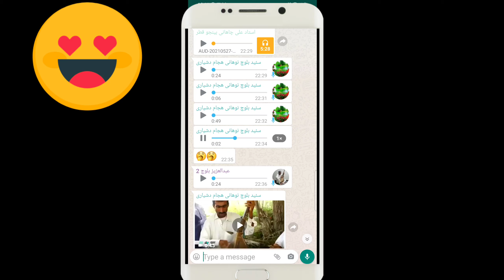WhatsApp new update voice speeding | reviews typically take 24 hours whatsapp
reviews typically take 24 hours whatsapp

About channel

Description of this channel:
Baloch Creator is
In Balochi language in this channel
There is a solution to every problem.
Absolutely YouTube in it
Good videos
Technical issue and mobile setting
Mobile information.
New updates about YouTube
About WhatsApp
How to make money online from time to time.
Balochi songs and videos.
Entries and videos
Technical Susceptibility and Google Accounts
Google Adsense Stan and Update
we are bring YouTube update
Google AdSense
YouTube channel setting
YouTube creation
photo and video editing
channel monetization support
YouTube policy
YouTube AdSense policy
and more balochi language.
Thanks
Your Baloch creator9 YouTube Channel Official.

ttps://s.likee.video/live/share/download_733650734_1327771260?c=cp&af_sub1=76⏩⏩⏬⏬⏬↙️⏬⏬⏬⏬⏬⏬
my likee. ID💖💖💖💖💖💖
9994631&l=en

Likee👩‍❤️‍💋‍👩‍❤️‍💋‍👨👩‍❤️‍💋‍👨👩‍❤️‍💋‍👨👩‍❤️‍💋‍👨

follow me↙️↙️↙️↙️↙️↙️👇
our Instagram ID
💖kahaniya